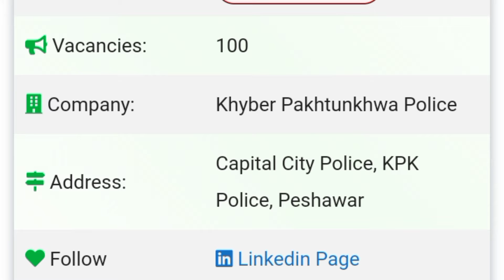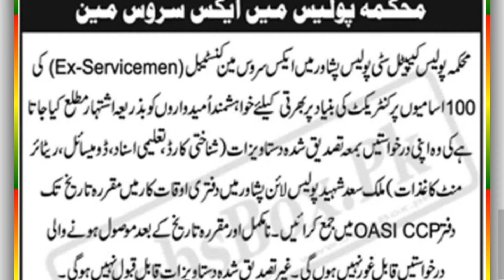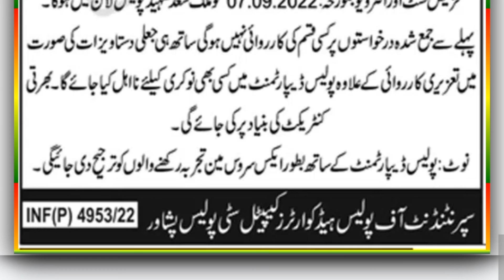Kpk Capital City police jobs 2022 | join kpk police as constbale 2022 @JOBS INFO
kpk police jobs 2022
kpk capital city police jobs 2022
kpk police headquarters Peshawar
kpk police job advertisement
kpk police department Peshawar
kpk police response
kpk police working duty
kpk police uniform pattern
kpk police salary
police job education
how apply for police Constable job
how to join kpk police department 2022
how get kpk police department jobs 2p22
how to join kpk police 2022
how much vacancies of kpk police
how to join capital city police jobs
how to check and balance of kpk police
how much police of kpk
how announce jobs in kpk police
how to work with police
how to join ex-service Constable jobs
what is the requirement of police job
how much age required for police department
how much physical fitt for police job
today new police job in Pakistan
what about police jobs 2022